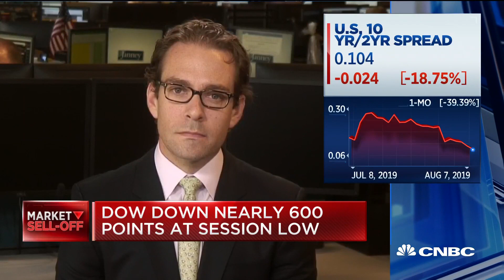This is a great opportunity for equity investors, says AllianceBernstein's Jim Tierney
Andres Garcia-Amaya, Zoe Financial CEO, Jim Tierney, AllianceBernstein, and Guy LeBas, Janney chief fixed income strategist, join "The Exchange" to discuss the market moving on recession concerns.